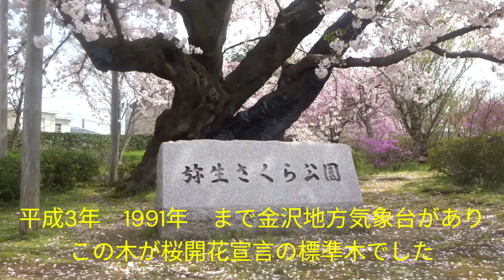2024弥生さくら公園＠金沢市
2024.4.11弥生さくら公園の桜は満開。ここは平成3年（1991年）まで金沢地方気象台だった場所。桜開花宣言の標準木は今もあります。ライトアップの光量多く桜の花が闇に浮かびます。彫像が桜をじっと見ています。BGMはMUSMUS